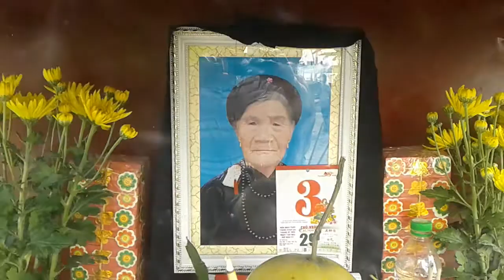ĐÁM MA CỤ GÁI NGỌC TRỤC ĐÔNG LỖ ỨNG HÒA HÀ NỘI